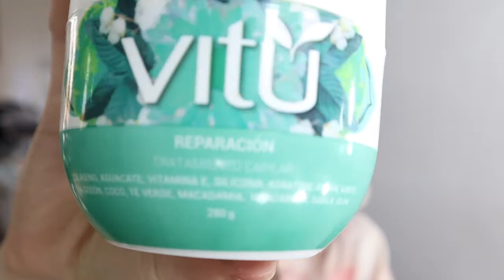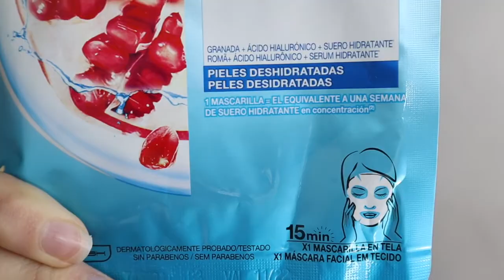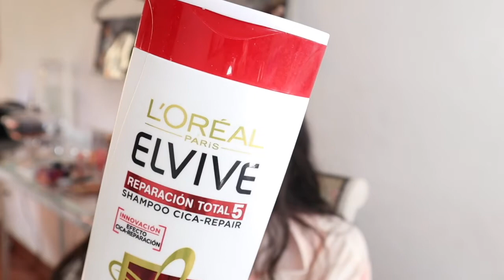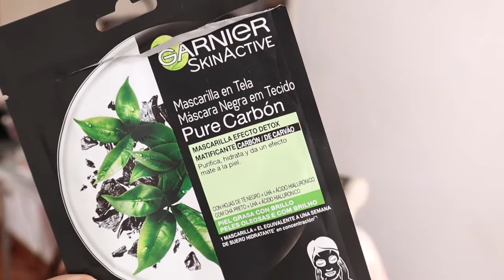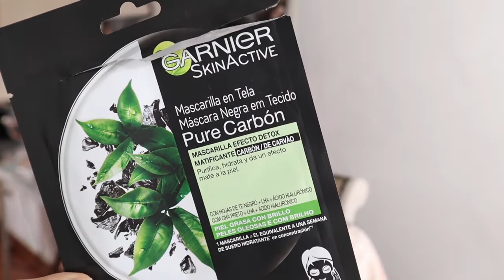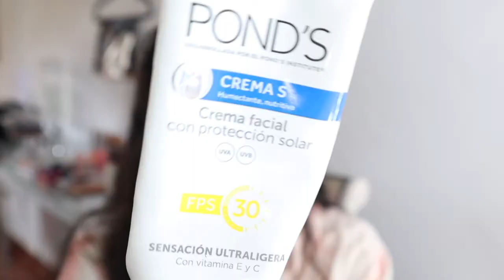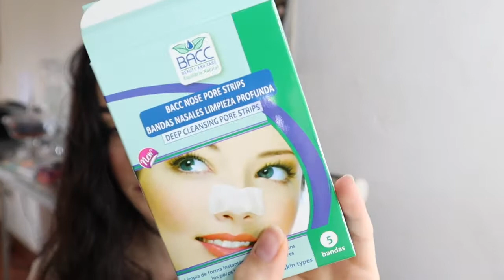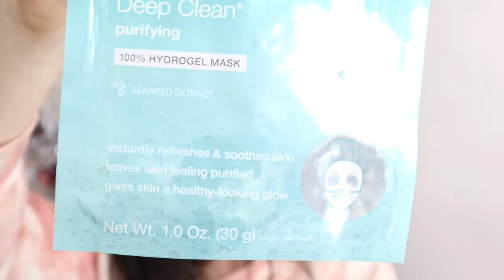PRODUCTOS TERMINADOS #2 | Makeup Isa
Hola pequeñas piezas de oro ☆
​En este video les muestro mis productos que han sido usados hasta terminar y les doy una reseña pequeña y menciono si me gustan o no , termine maquillaje y cuidado personal y amo darles mi opino siempre basada en mi experiencia !! no olviden dejar su amorsss en forma de LIKE y gracias por su cariño y apoyo☆

Si tienes alguna sugerencia de vídeo que te gustaría ver en el canal, la sección de comentarios está abierta para que me lo dejes saber ☆

☆labial que estoy usando: Water Candy Tint, tono: watermelon